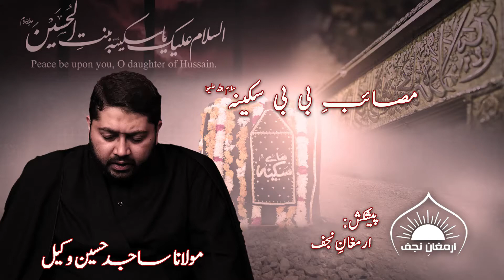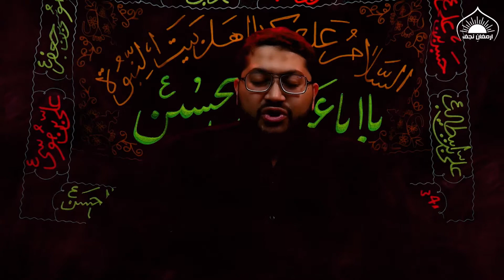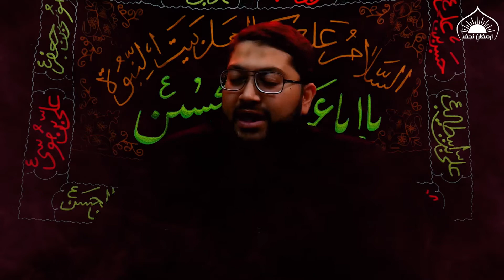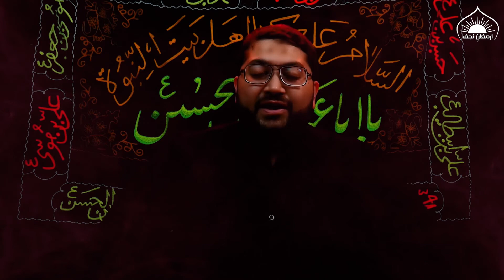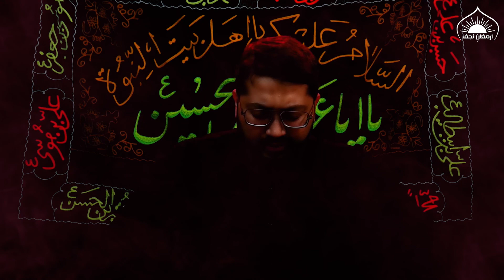Masaib Shehzadi Sakina S A | Maulana Sajid Hussain Vakil | Shahadat e Bibi Sakina S.A | 13 Safar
Masaib Shehzadi Sakina S A (Studio Recorded)
Maulana Sajid Hussain Vakil Najafi
Shahadat e Bibi Sakina S.A